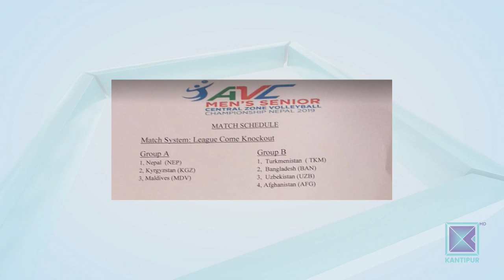नेपालमा पहिलो पटक सेन्ट्रल जोन सिनियर मेन्स भलिबल प्रतियोगिता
नेपाल भलिबल संघको आयोजनामा आजदेखि  नेपालमा पहिलो पटक सेन्ट्रल जोन सिनियर मेन्स भलिबल प्रतियोगिता हुँदैछ । प्रतियोगितामा दुई करोड ५६ लाख रुपैयाँ खर्च हुने अनुमान छ । यसमा सरकारले खासै सहयोग गरेको छैन । सात देशले प्रतिस्पर्धा गर्ने र प्रतियोगिताको खर्च व्यवस्थापन कसरी गरिएको छ त ?